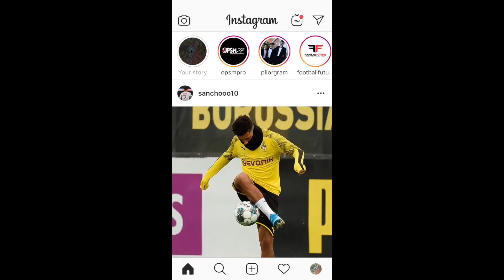A WEEK OF MIXED EMOTIONS!! 365 DAY CHALLENGE TO PRO!! DAYS 50-56!!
In this video, I film my journey in week 8 on the way to becoming a professional footballer.

About Tom:
Name: Thomas Allen
Age: 16
Nationality: English
Job: Currently at School
Current Teams: Hawkhurst United U16's and Langton Green U16's